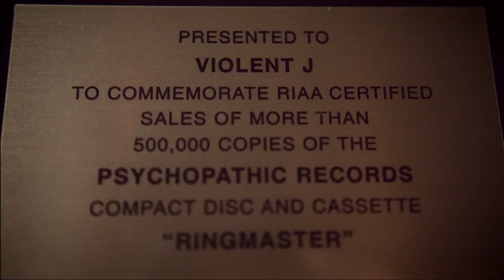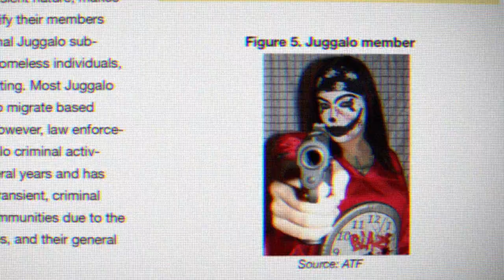THE UNITED STATES OF INSANITY Official Trailer (2021) Insane Clown Posse Documentary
THE UNITED STATES OF INSANITY, a documentary following the Insane Clown Posse’s Violent J, Shaggy 2 Dope, and their one million die-hard fans (called Juggalos) that were classified as a gang organization by the FBI. The film has a special Fathom Events Premiere Screening on October 26th in 700+ theaters USA nationwide – find a theater near you - THE UNITED STATES OF INSANITY will then have a traditional theatrical release on November 12th, followed by a VOD/Digital release on December 10th.

On the eve of its World Premiere at genre festival Fantastic Fest, Strike Back Studios has acquired US distribution rights to THE UNITED STATES OF INSANITY, the outrageous first amendment rights documentary featuring Insane Clown Posse’s Violent J, Shaggy 2 Dope, and their one million die-hard fans (called Juggalos) that were classified as a gang organization by the FBI. Directed by Tom Putnam & Brenna Sanchez, the award-winning filmmakers behind the hit documentary “Burn,” and produced through their company TBVE Films and with Public House Films in association with Hideout Pictures and Realization Films.

The film will have its World Premiere at Fantastic Fest in Austin on September 28 at 6:30pm at the South Lamar Alamo Drafthouse. This will be followed by Strike Back Studios partnering with Fathom Events for an exclusive nationwide premiere in theaters on October 26. This exclusive one-night premiere event will also include a 20-minute, never-before-seen Insane Clown Posse concert footage.

In the film, “The World’s Most Hated Band,” notorious rappers Insane Clown Posse, find themselves as unwitting warriors for the First Amendment after they take on the FBI following the classification of all one million of their fans as gang members. With the help of the ACLU, who filed a federal lawsuit against the FBI, the band fights to uncover the reasons behind the designation and get removed from the gang list as their fans begin losing their jobs, have their children put into protective custody, and face jail time — all because of their musical tastes.

“Our goal is to put the audience through our own paces of discovery during the seven years we filmed with ICP, their fans, their lawyers, and the government agencies pursuing them,” said Producer/Director Tom Putnam. “ICP’s extensive archive of music videos, home movies, documentaries and feature films are layered throughout our movie as well, helping us paint a unique story of two high school dropouts achieved their own American dream while bringing people along for the ride during the seven years we’ve been filming ICP and their fans as they fight for their lives against the FBI.

Noor Ahmed, President of Strike Back Studios said “after forming Strike Back a little over a year ago, we’ve been able to be a part of some amazing documentaries and feature narratives this year, but see ‘The United States of Insanity’ as our signature release of 2021. Having grown up less than an hour south of ICP’s hometown of Detroit in the 90s, I witnessed first-hand their rise to fame and influence. I’m proud to be a part of the fight against any group’s persecution by law enforcement.”